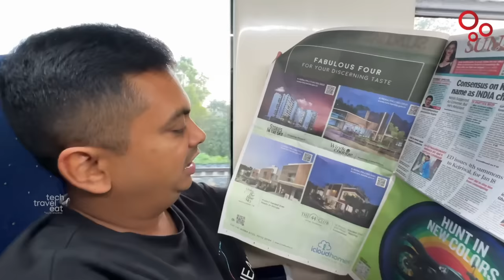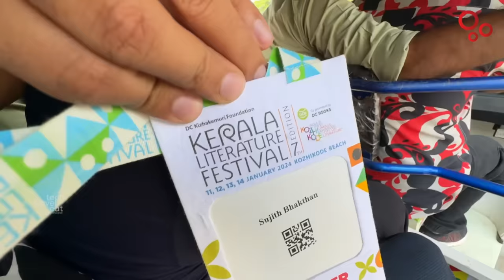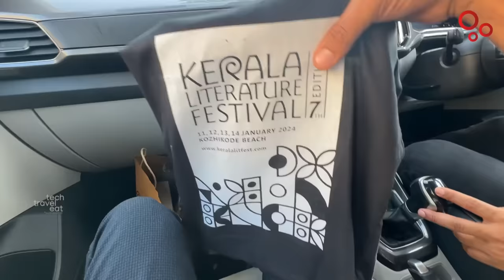Chengannur to Kozhikode in 4 Hours on Vande Bharat Train & Attending Kerala Literature Festival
വന്ദേഭാരതിൽ കയറി കോഴിക്കോട്ടേക്ക് | Attending Kerala Literature Festival in Kozhikode

Kerala Literature Festival (KLF), founded in 2016, is an annual literary festival held on the beaches of Kozhikode, Kerala, India. The Festival on the beach is a non-aligned platform, committed to providing an open and liberal forums for debates and discussion to foster progressive discourses.

Kerala Literature Festival is organized by the DC Kizhakemuri Foundation, a philanthropic organization founded in 2001 as a tribute to late D.C. Kizhakemuri a freedom fighter, social activist, writer - publisher considered as the doyen of Indian publishing, and known as the father of paperback revolution in India, who took books to the masses.

A trip from Kozhencherry to Kozhikode. Abhi and myself started our journey early in the morning from Chengannur railway station. We had idiappam, egg curry and tea for breakfast and reached Kozhikode in 4 hours. I had received an invitation from DC books to participate in their Kerala Literature Fest. I felt very lucky to share my experiences and interact with the crowd there.

കോഴഞ്ചേരിയിൽ നിന്നും കോഴിക്കോട്ടേക്ക് ഒരു യാത്ര. അതിരാവിലെ ചെങ്ങന്നൂർ റെയിൽവേ സ്റ്റേഷനിൽ നിന്നുള്ള വന്ദേഭാരത് എക്സ്പ്രസിൽ കയറിയാണ് ഞാനും അഭിയും കൂടി യാത്രയാരംഭിച്ചത്. ഇടിയപ്പവും മുട്ടക്കറിയും ചായയുമടങ്ങിയ ബ്രേക്ക്ഫാസ്റ്റൊക്കെ കഴിച്ച്  ഏകദേശം നാലുമണിക്കൂർ സമയം കൊണ്ട് ഞങ്ങൾ കോഴിക്കോട് എത്തിച്ചേർന്നു. ഡിസി ബുക്സ് സംഘടിപ്പിക്കുന്ന കേരള ലിറ്ററേച്ചർ ഫെസ്റ്റിവലിൽ പങ്കെടുക്കുവാൻ എനിക്ക് ക്ഷണമുണ്ടായിരുന്നു. അവിടത്തെ സദസ്സിനെ അഭിമുഖീകരിക്കുവാനും വിശേഷങ്ങൾ പങ്കുവെക്കുവാനും സാധിച്ചത് വലിയൊരു ഭാഗ്യമായാണ് ഞാൻ കരുതുന്നത്.

00:00 Thiruvabharana Yatra to Sabarimala
01:46 Travel to Chengannur Railway Station
03:02 Chengannur Railway Station
05:12 Vande Bharat Express Journey to Kozhikode
13:39 Lunch from The Shap Restaurant Kozhikode
16:04 Attending Kerala Literature Festival in Kozhikode
30:30 Starbucks at Kozhikode Beach